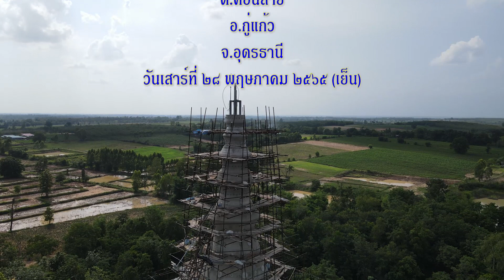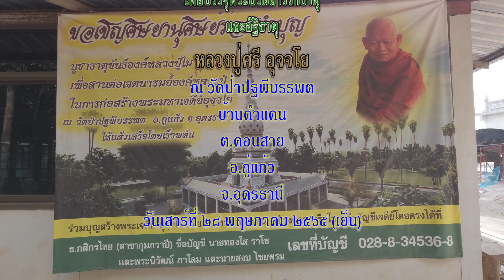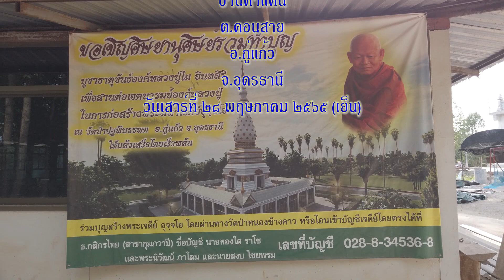งานก่อสร้าง พระมหาเจดีย์ อุจจโย 28-05-2565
งานก่อสร้าง พระมหาเจดีย์ อุจจโย เพื่อบรรจุพระบรมสารีริกธาตุ และอัฐิธาตุ หลวงปู่ศรี อุจจโย ณ วัดป่ามหาปฐพี อ.กู่แก้ว จ.อุดรธานี